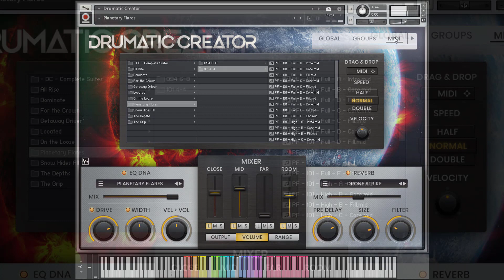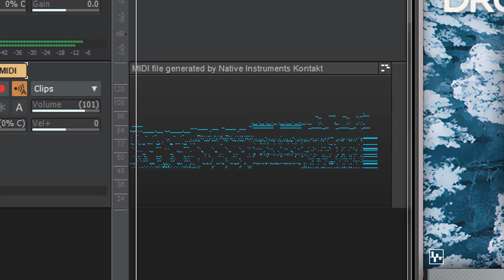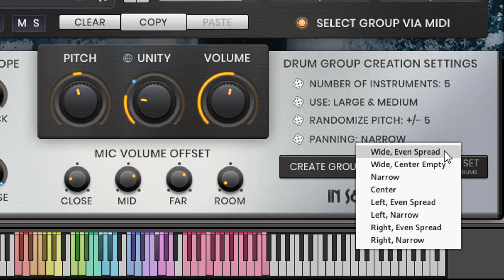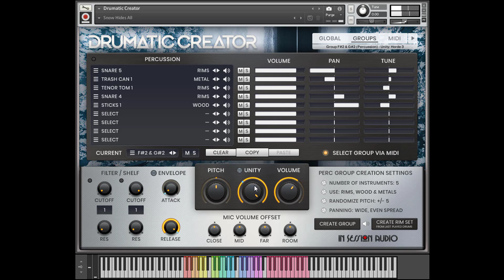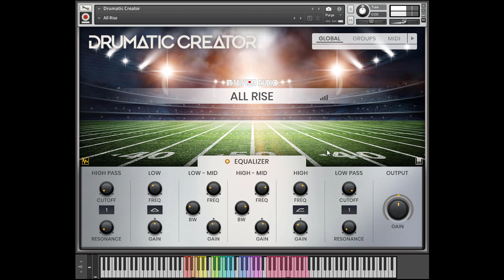Drumatic Creator - Kontakt Sample Library - Demo